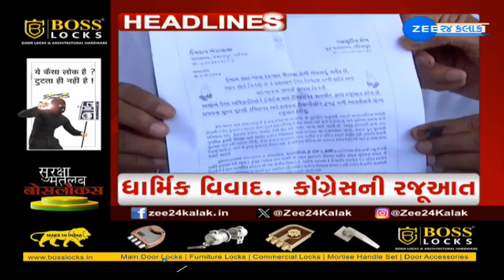ZEE 24 Kalak Headlines @ 5 PM 9/5/2024 | Gujarat News Updates | Headlines Today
ZEE 24 Kalak Headlines @ 5 PM 9/5/2024 | Gujarat News Updates | Lok Sabha Polls 2024 | Headlines Today